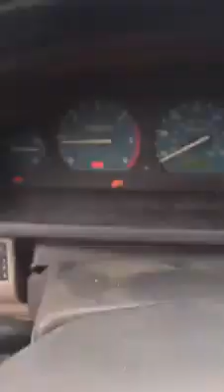Закарпатець звернувся до Верховної ради через жахливий стан дороги на Виноградівщині - Голос Карпат